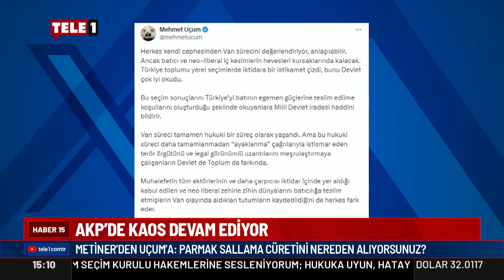İkinci parti konumuna geçen AKP'de Mehmet'lerin tartışması! İşte o tartışmanın ayrıntıları...